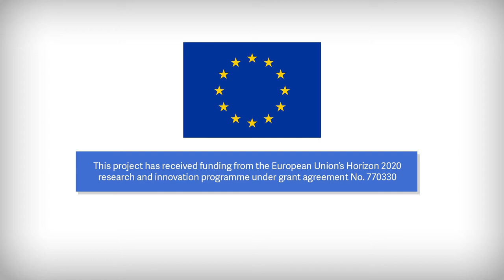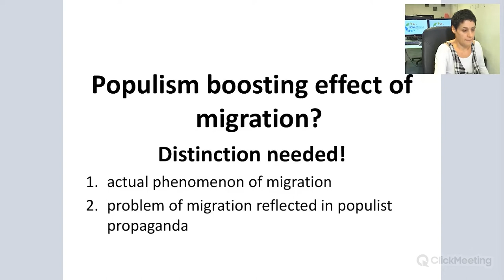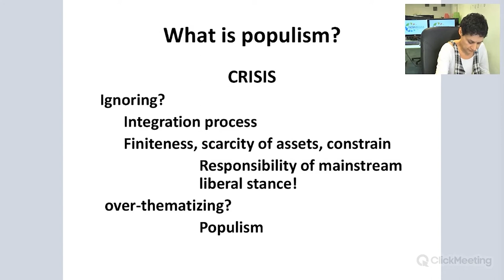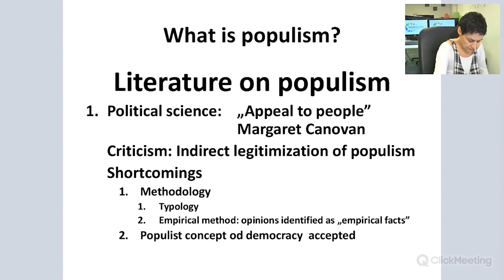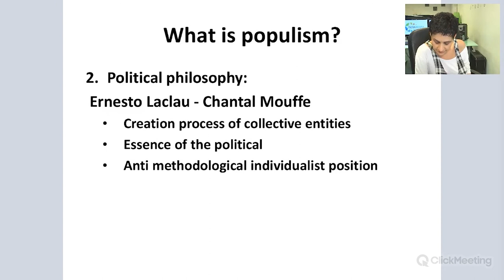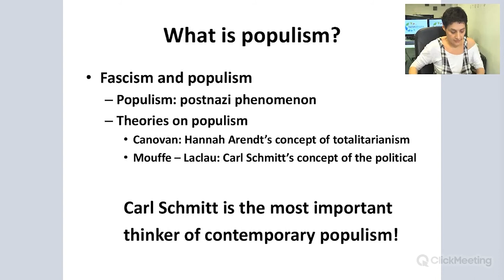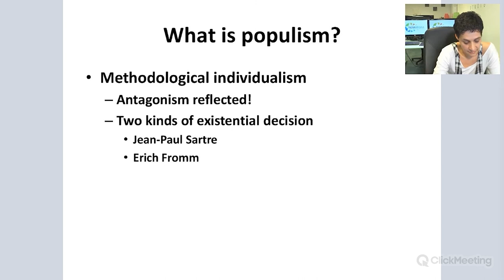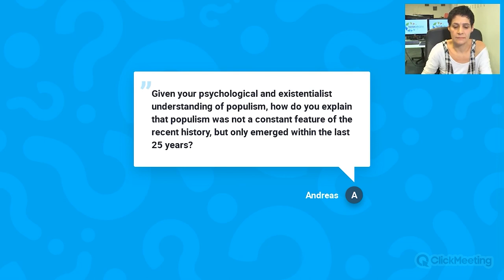What is populism? with Éva Gedő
The starting point of the lecture is that contemporary populist politics is characterized by a tendency to undisguised lying. Oxford Dictionaries designated “post-truth” as its 2015 Word of the Year. The concept of post-truth has been around for the past decade, but Oxford Dictionaries has witnessed a surge in usage in the year 2016 in the context of Brexit and the election of Donald Trump. The idea of post-truth has also become a collocation of a particular noun, in the phrase post-truth politics. In the webinar presentation, it is attempted to create a new kind of so-called”methodological individualist” position for the criticism of populism. The problem of populism is approached through the question of its relation to liberalism. The basis of the methodological individualist criticism of populism will be the problem of subjective decision, where treachery as a philosophical problem comes to the fore, and populism is approached through the question of the decision that justifies life-lies.